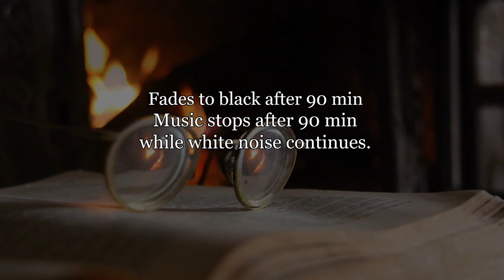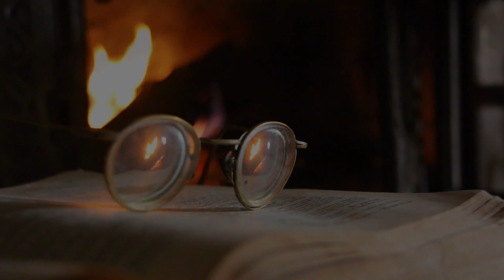Magical Ambience by the Crackling Fireplace in a Hogwarts Common Room | Study Music | Sleep Music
Hey there! Fall asleep fast with the soothing sounds of white noise and ambient music while you relax in this Hogwarts Common room. This 10 Hour Magical Ambience by the Crackling Fireplace in a Hogwarts Common Room | Study Music | Sleep Music video, is the perfect combination of sounds to put you to sleep quickly. This 10 hour video is a part of our 10 HR SLEEP FAST VIDEO COLLECTION, and fades to a black screen after 90 minutes - so you can sleep through the night without any distraction of lights!

This collection is also optimized for relaxing, meditation, cat napping, baby naps, study, and more. So turn join us, take a deep breath, and be transported to a beautiful uninterrupted adventure into blissful ambience with us. We love you and hope we can help you achieve the relaxation, deep sleep, and stress relief you seek. We have a library full of RAIN NOISE, WIND NOISE, OCEAN NOISE, BLIZZARD NOISE, and other WHITE NOISE videos designed to help you reach blissful and soothing relaxation.

Thank you for joining us here at Rest & Relaxation Cinema! We are so excited to bring y'all new content daily.

Favorite Amazon Product Links 😍:
❤ Relaxation Indoor Tabletop Fountain from Amazon
❤ Relaxing Neck Massager from Amazon
❤ Tibetan Meditation Sound Bowl Set from Amazon

About us:
Here at Rest & Relaxation Cinema, we pride ourselves in our knack for creativity, our love for music, our eye for art, our study of meditation, and our need for positivity, self love, self care and good ol' relaxation. We all have something special to give to this big world, and we know that as you find yourself and work to stay grounded you can be a positive influence to those all around you.

Music and visual stimulation can help us in our journey to self reflection, relaxation, healthy sleep, improved study habits, improved memory, calm reflection, self care, mental wellness, groundness and more. We are excited to be a part of your journey as a person in this crazy world. We hope to provide you with some tools to help you on whatever journey you are on currently and in the future - and if you're just hanging out because you love our music that is fine too! :)

We have a number of different types of videos available to you for free. The following are some of our most sought after options:
✔ Study Music
Our study music is meant to help you increase your ability to concentrate as well as improve your brain function and memory. Researchers have long believed that listening to certain music can help us perform tasks more efficiently and effectively. This theory stems from a popularized theory called the Mozart effect. It is believed that by listening to classical music such, as Mozart, may temporarily boost scores on parts of an IQ test. This theory also claims that early childhood exposure to classical type music, as well as soft ambient music, has a positive impact on mental development.
✔ Relaxing Music
Relaxing music is meant to help reduce stress and anxiety. It also helps to enhance performance and moods. Relaxing music can be used while studying, naps, sleep, meditation, and to assist in relaxation and calming down.
✔ Meditation Music
Our Meditation music and visuals are meant to help assist you in your journey to self discovery, reflection and meditation. Many of our meditation videos focus on a specific chakra centered area.
✔ Deep Sleep Sounds/Music
These deep sleep videos are broken up in two sections. One section is ambient white noise with no music, while the other is ambient white noise with music. These videos are meant solely to help you get to sleep quickly and help you get a good nights' rest. Most of our deep sleep videos run for 10 hours and the screen turns black after 90 minutes to assist in your sleeping.

Please note, our music and videos are NOT intended to substitute for professional medical or counseling advice. If you suffer from physical or mental illness, please always seek professional help.